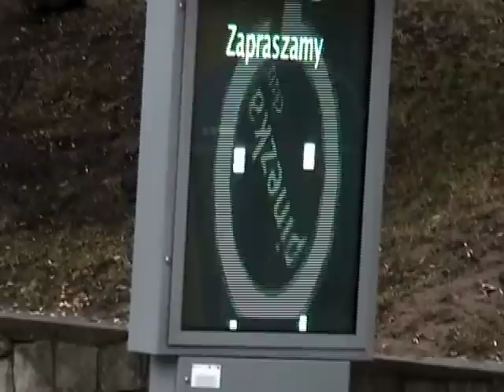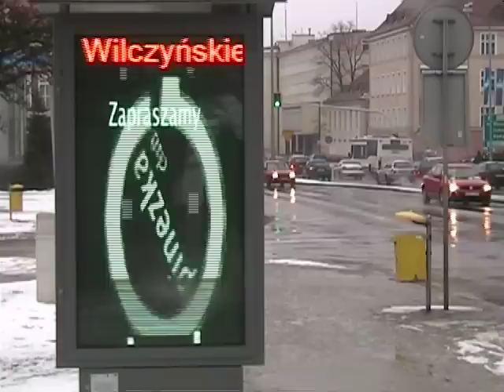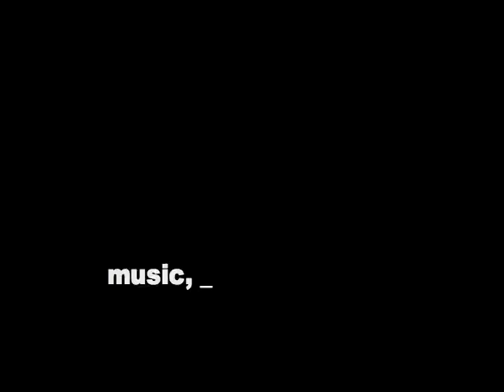VJ DIABLOS - Olsztyn City of Devil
now we have almost 6 months with DIABLOS VJ logo in the city-DEVIL IN DA CITY can change everything-(first version-1month but now I dont know how long more. from the end of deadly winter2010, marc17,
 spot for displays in buses and at busstops
created by DIABLOS VJ and my logo by VJ AZLAB
przy przystankach MPK 2x CH Alfa, 1x Sąd, 2x Dworzec, 1x Kortowo, 1x Planetarium 1x Teatr jaracza, 1x McDonalds, 1x Statoil (śliwy ).
2010 - KOMUNA- molesting human minds-
bardzo istotne pytanie...
wiesz, tu od dawna jest tak: "uwaga cos nowego - moze zagrozic panujacym ukladom...zawsze nowe jest wrogiem starego!fuck man!",a czasem czlowiek nie ma wyboru i musi walczyc;

mnie osobiscie znudzilo sie juz walczenie o zrobienie czegos w tym miescie  i  mam nadzieje (kolejna, tym raziem ostatnia!), ze ten diabel z mojego logo  nauczy szacunku , ktory jest tu obcym zjawiskiem...

mam nadzieje ze wyskoczy i zrobi tu porzadek... podobno przez miesiac na 10 ekranach co 5 minut... ..najlepiej widoczne z odleglosci ponad 40 metrow no al e coz, ekraniki sa tak zastawione i postawione zeby bylo widac tylko dla ludzi na przystanku, co jest dziwne bo sa to diody do dalekiego patrzenia :) chyba tylko jeden w centrum juz widoczny od okraglaka dla powracajacych ze starowki,

niestety trudno jest cos tu  zrobic , dziwne ze tu zyja wogole ludzie, dziwi mnie to jak oni tu moga przezyc...
no coz wszedzie sa kontarasty...
i tak jest jak pamietam w zyciu ludzi od 1987 roku, a czujnie sledzilem cale zycie kulturalne od tamtych czasow oraz aktywnie w niej uczestniczylem, bez zmian...trudno zburzyc gruby beton za pomoca kolorow.

 film i pokaz fot to tylko dokumentacja tego co leci na ekranach przez miesiac (moje logo, ktore powstalo po roku burzy mozgow polsko mexykanskiej jak najlepiejby bylo pokazac w logo vj diablos,
chuy (vj azlab- specjalista od web i logo) sie postaral i wreszcie wymyslil..wybralismy jedno i jest.. a ze akurat w takie swieta to doskonale podkresla moje starania w tym miescie od 4 lat (patrz film copernicus uncut trailer i opis merytoryczny more info lub moj blog na myspace o koperniku i dygitalizacji), przykro mi jedynie ze bylo mnie tylko stac na takie krotkie ujecia logo (no coz zawsze bylo to jedno z najdrozszych miast na swiecie: patrz ceny w alfie itp) jest to wykorzystywanie tego ze nie ma wyboru! tak jak kiedys gdy nie bylo niczego w sklepach i byl tylko ocet- to ludzie kupowali ocet, jedli ocet pili ocet kapali sie w occie i sobie cos chyba uszkodzili tym octem...(byl to ocet spirytusowy)...

poza tym czuje sie tu obco mimo ze stad pochodze i po wielu latach wrocilem i widze ze jest tu zupelnie inaczej niz na calym swiecie, niz 2 metry poza olsztynem...no coz,,skoro lubie sie z tym godza, ja w kazdym razie sie nie godze i nie wstydze sie mojego logo, a jak sie komus inaczej kojarzy ( patrz satanizm itp to juz jego problem, mam nadzieje, ze cala moja akcja kopnela troche w dupe, a ci co nie zauwazyli dostali diablosa prosto do podswiadomosci...z duzym ladunkiem innego myslenia, takiego co niesie pokoj milosc zrozumienie zaufanie szacunek i poczatek zupelnie czegos innego...ale nie tu..nie w olsztynie lecz w glowach ludzkich...tak mowia ma wygladac swiat po skonczeniu kalendarza w 2012 roku, ludzie zmienia mentalnosc, ale nie wiem co sie stanie z tymi co nie zmienia...pewnie odleca w kosmos i wtedy moze zniknie to wiezienie z centrum miasta, ktore nikomu nie przeszkadza bo ludzie sie przyzwyczaili... i chyba najwieksza fabryka w europie w miescie ogrodow zieleni i kwiatow ( to chyba dla zamydlenia oczu)-miasto fabryczne,
diabel mowi nie i stop zaklamaniu wykorzystywaniu oszukiwaniu i tym podobnym zjawiskom, dziekuje za uwage peace